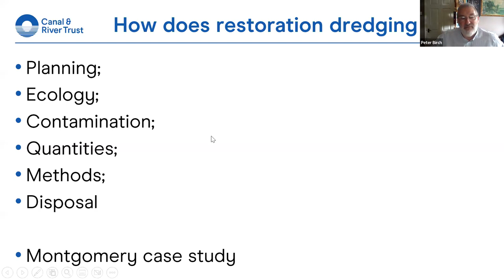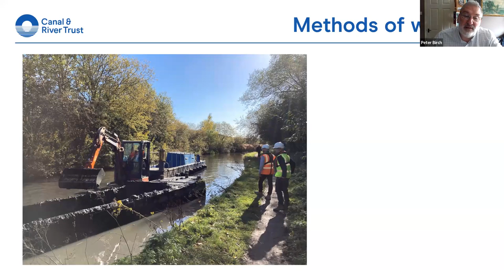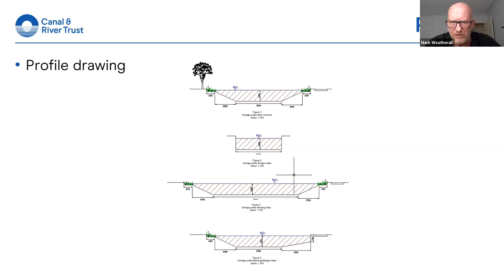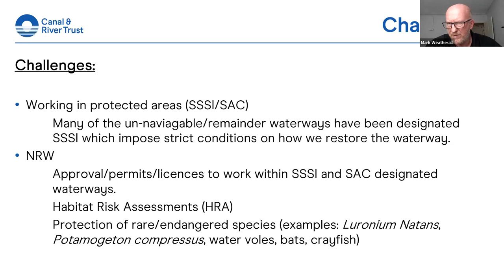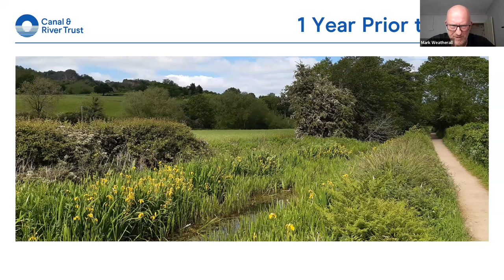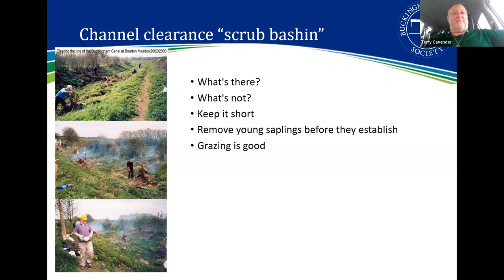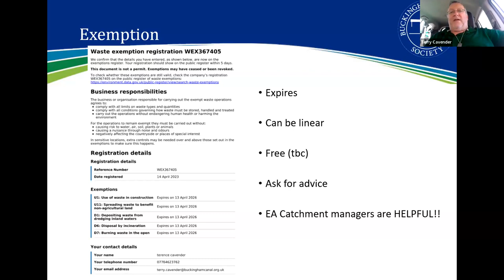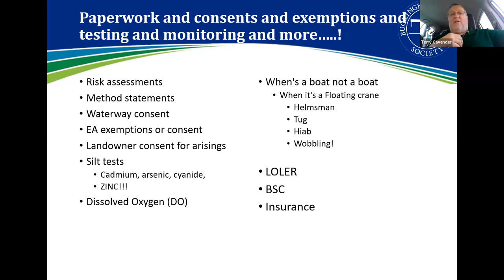IWA-CRT Restoration Hub webinar series - Dredging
Terry Cavender, Trustee and Exec Officer at Buckingham Canal Trust covering dry dredging pre-restoration; maintenance dredging; volunteers with two dredgers and a floating crane.

Peter Birch, Assistant Manager dredging at CRT talking on the constraints and issues on dredging generally.

Mark Weatherall, Senior Project Manager Dredging at CRT on the Montgomery as a specific example.

We apologise for the technical issues which occasionally affect the sound quality of the recording - we hope this does not prevent you from enjoying the valuable content of this webinar.